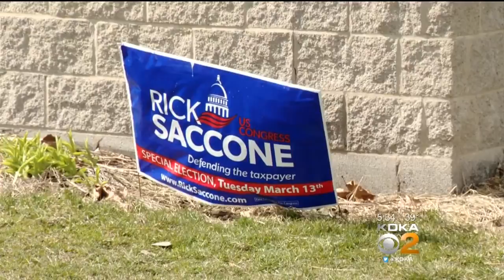Saccone Says Reschenthaler's Attack Is Just Sour Grapes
PA Rep. Rick Saccone says his fellow Republican PA Sen. Guy Reschenthaler's attack on him is disappointing; KDKA's Jon Delano reports.